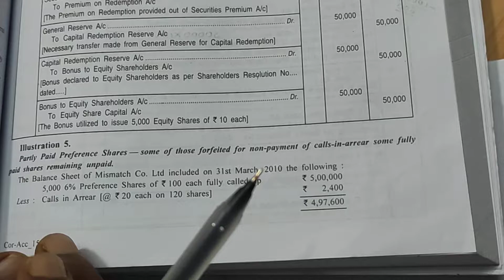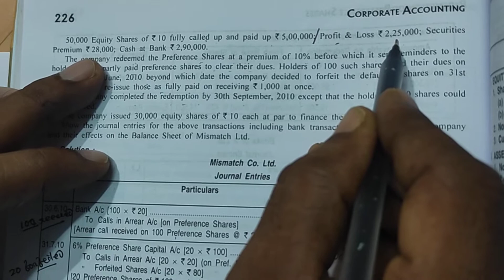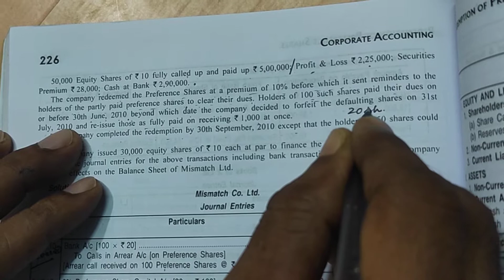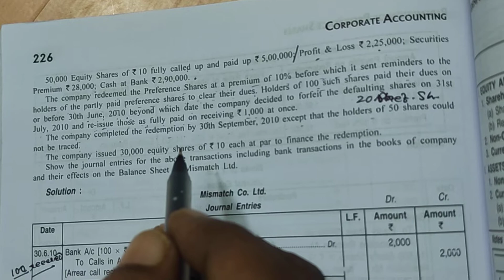Preference Share Sum 4